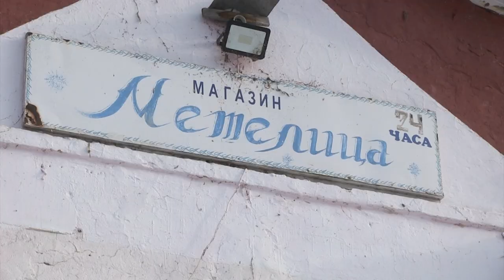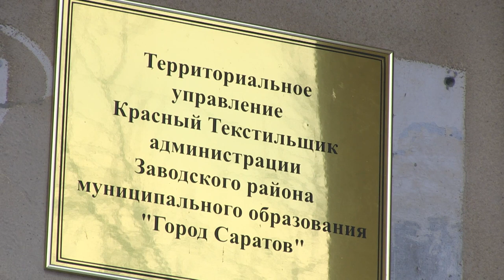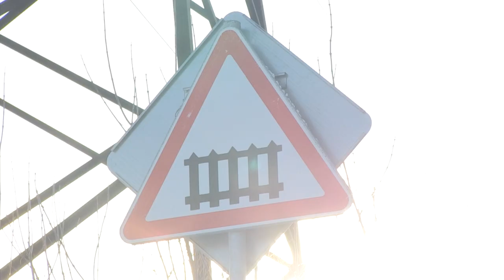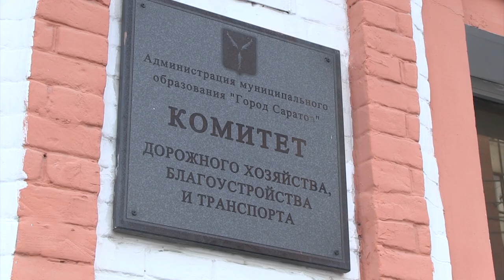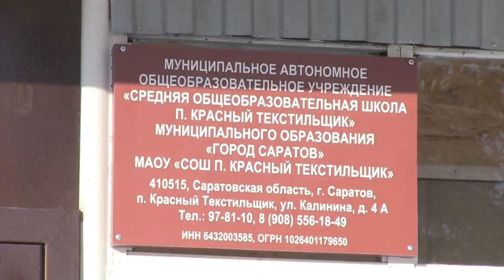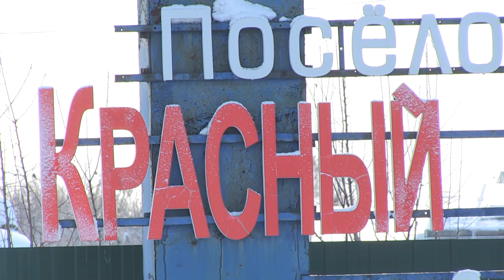Новый Саратов. Первые впечатления жителей и позиция чиновников